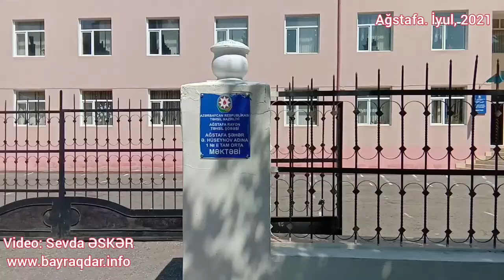Ağstafa şəhəri. İyul, 2021. Video: Sevda ƏSKƏR. bayraqdar.info